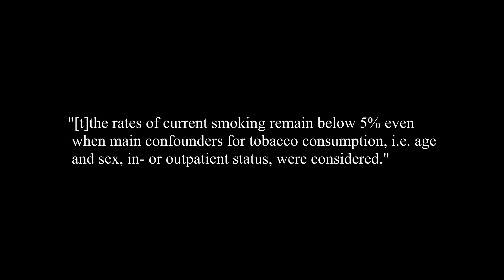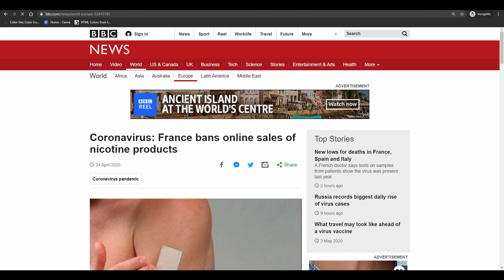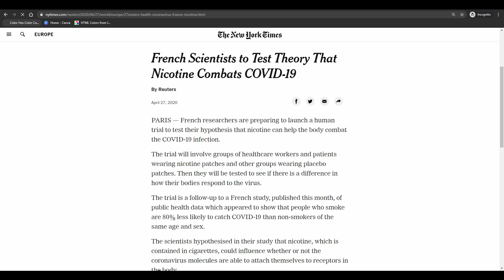Why Smokers Are Less Likely To Be Sick With The Coronavirus | Unexpected Health Benefit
Recent findings at the end of April suggested that cigarette smokers are much less likely to be impacted with the Corona than their healthy-lunged counterparts.

Approximately a quarter of the French population smoke. So with all else being equal, it would make sense that approximately 25% of the corona-infected French population would be smokers. That is however not the case. Researchers found that only 5% of the COVID-patients in a Paris hospital were daily smokers. The smokers still get infected for sure, but their symptoms will either be non-existent or completely mild.
Similar stories have been found in other hospitals around the world as well. From Greece, to China, to the USA.

So what is it in cigarettes that push COVID-19 down? We don’t know for sure since this finding is so new, but the leading hypothesis is that it’s the nicotine. Nicotine binds itself to the ACE2 cell-membrane protein when absorbed into the smoker’s body- which happens to be the same protein that COVID-19 binds to.

Nicotine has also been shown to treat inflammation so it’s entirely possible that the nicotine in a corona-infected individual can help with the infection-caused inflammation.

When this news broke out on April 24th, the French government issued a temporary stop on online sales of nicotine and issued restrictions to pharmacies to only allow purchases of up to a month’s worth of nicotine. This restriction is both to prevent the possibility of individuals putting too much nicotine in their bodies and also to prevent a hoarding situation, like what happened with Americans and toilet paper.

French researchers will be running trials on the link between nicotine and covid-19. Ordinary French civilians, Healthcare workers, and those already positively tested with covid-19 will be given nicotine patches so their effects can be compared against that of placebos. With luck, the findings of these trials will help blaze the way towards finding a cure for the virus.

I can't understand how life goes on the way it does. Why does my heart go on beating? Why do these eyes of mine cry? Nobody even reads the description box so I can literally just write whatever I want.

If there’s all this evidence that nicotine helps fight the corona, should we all start smoking cigarettes? I’m not going to tell you how to live your life, but I would say no. Cigarettes (and the nicotine inside them) do far more harm than good. Starting a nicotine habit to avoid the corona would be like chopping off your feet so you won’t ever accidentally step in dog *poop*.